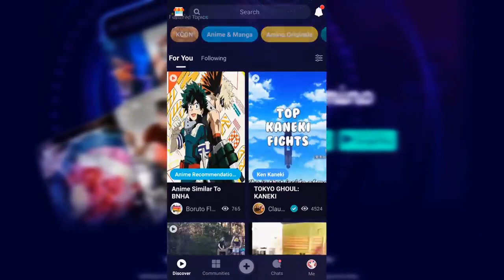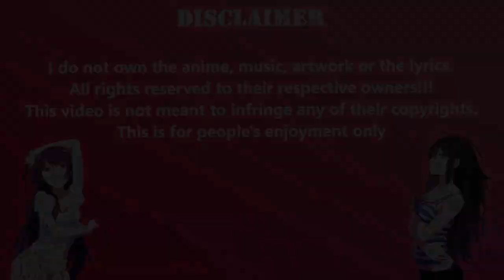Funniest Craziest Anime Mornings Hilarious Moments